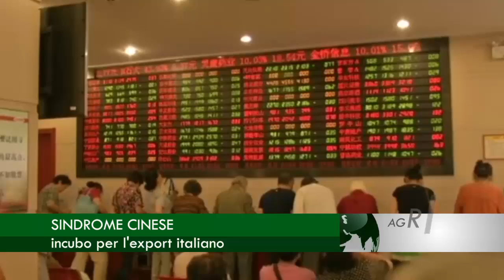Notiziario 26 agosto 2015 - AgrilifeNews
In questa edizione: Sindrome cinese, incubo per l'export italiano. Cooperazione mondiale, dai campi profughi ai campi coltivati. Maltempo in Toscana, danni alle colture. Youth AG Summit, a Camberra il Festival dell'Agricoltura. Modern family farm, il corto lucano che conquista Canberra.